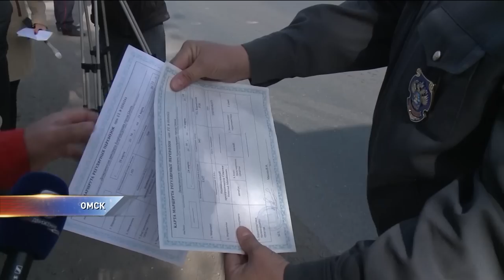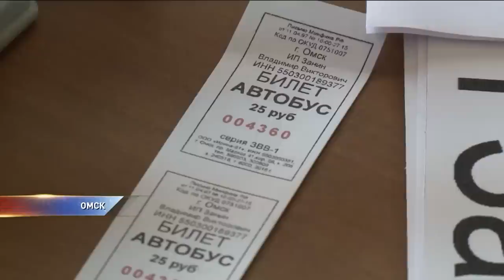Нелегалов на городских маршрутах станет меньше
Нелегальные перевозчики.

Одна маршрутная карта на три газели. Нелегальные перевозчики нашли лазейку, как обойти федеральный закон; ⠀